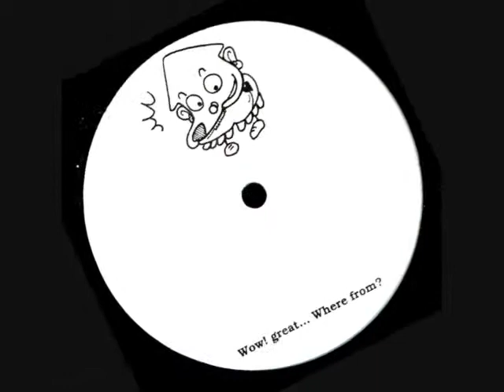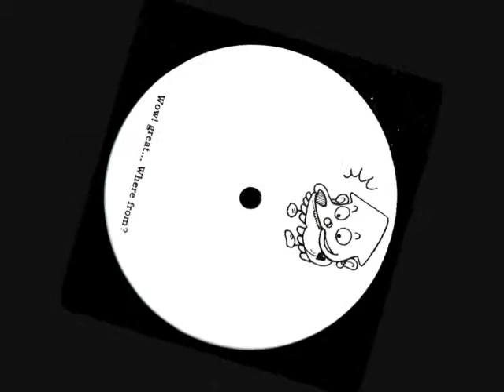Ikarus - A Window To The Future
From the 13th double pack 12" single Ikarus's "7 Days Out" (Philosomatik Records 1998)